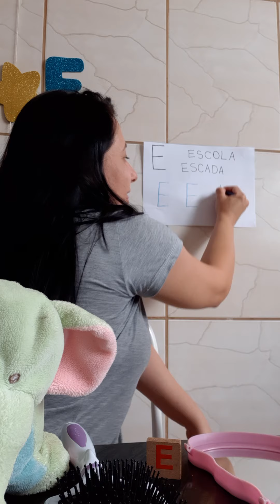Infantil 1 A e B - Trabalhando as vogais: Letra E - Dia: 07/05/2020 - Professora Amanda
Trabalhando a letra E